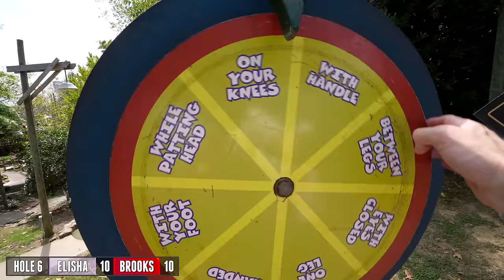Win a FREE GAME By Making the CRAZY HARD Hole in One!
Playing the Porky Putts Course at Ripley's Old MacDonald's Farm Mini Golf in Sevierville, TN